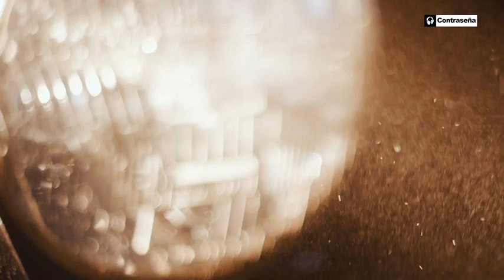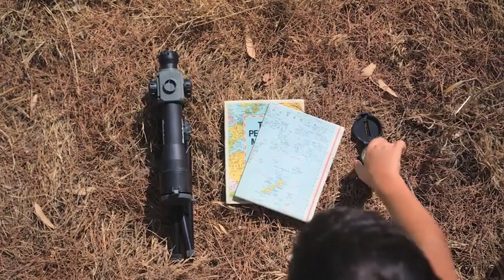Chill Music, Positive Music Spring Alexander Tarasov Ambient Music, Instrumental Piano